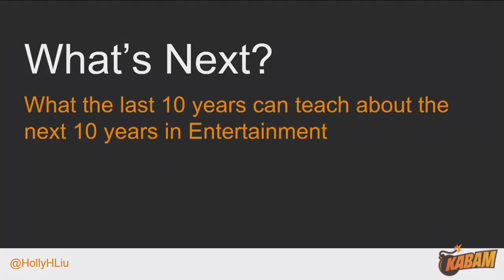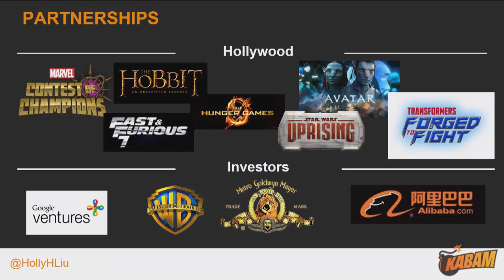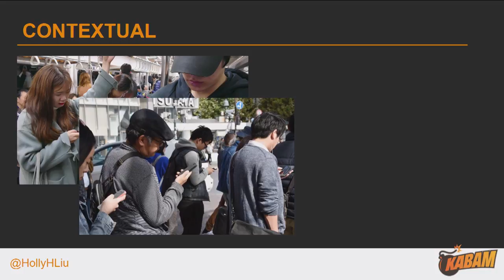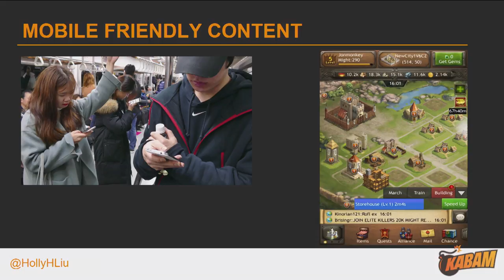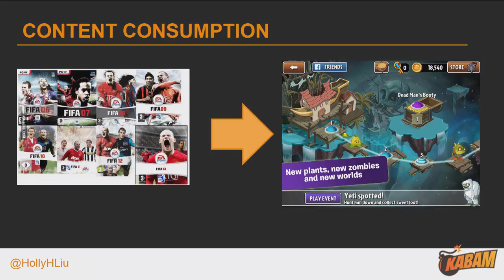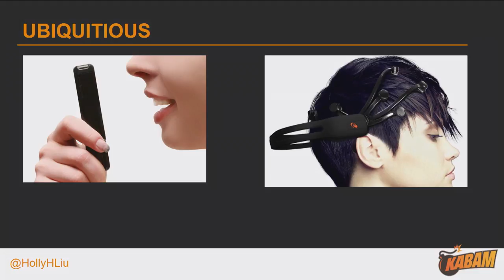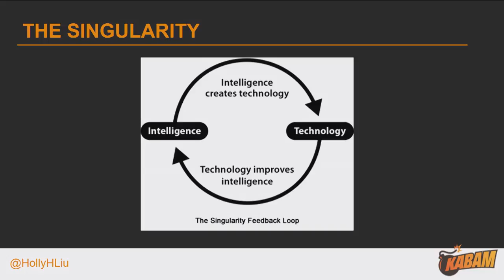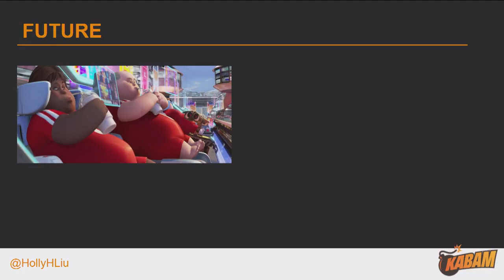New Realities of Gaming by Holly Liu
Holly Liu, the Co-founder of Kabam, sharing her thoughts on the topic "New Realities of Entertainment" at Slush 2017.